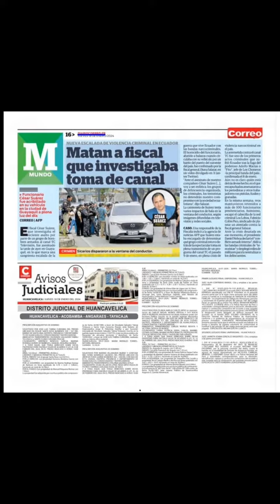Centro De Noticias